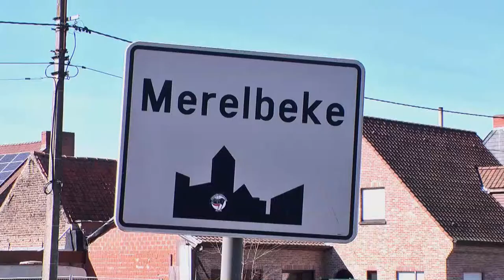Een leuke mix van zaken in jou buurt! Wil je meer info lees dan zeker de beschrijving!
Wil jij de aandacht naar jou zaak toe trekken? Dan hebben wij van Productiehuis No Pan!c een perfecte en betaalbare oplossing. Wij combineren 3 zaken met elk een ander doel in één leuk filmpje. Zo kom jij in de aandacht voor een zeer scherpe prijs!

Alle rechten zijn voorbehouden aan productiehuis no Pan!c 2015